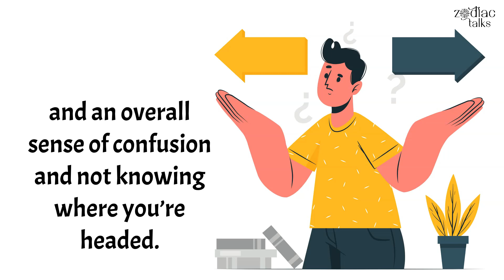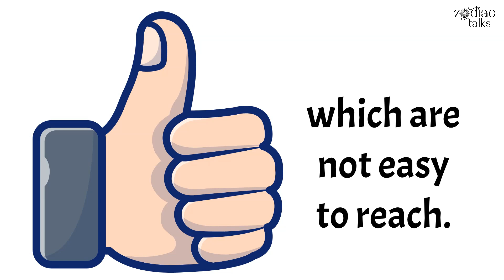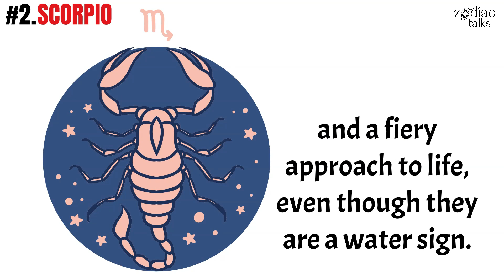These are the MOST COMPLICATED Zodiac Signs